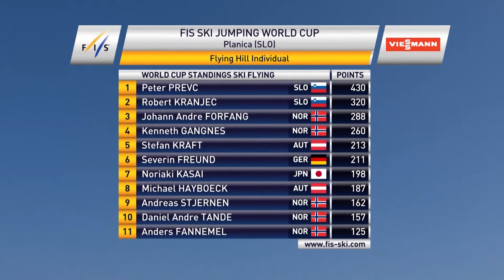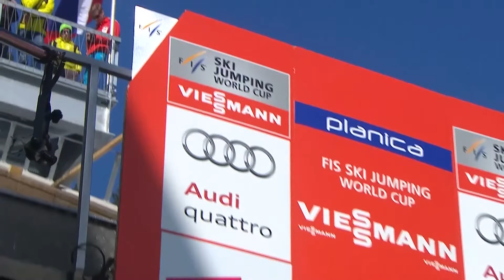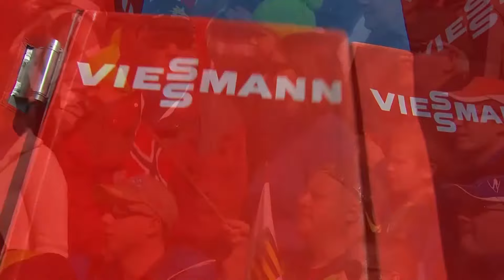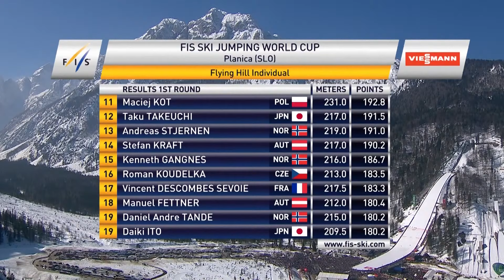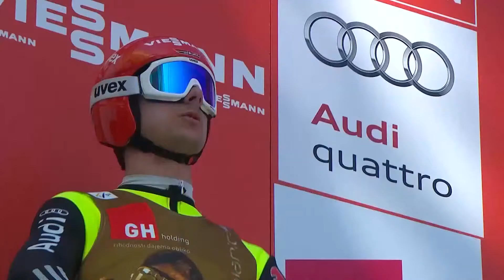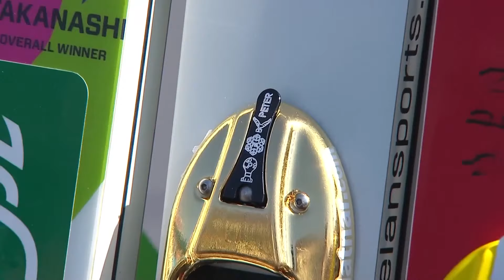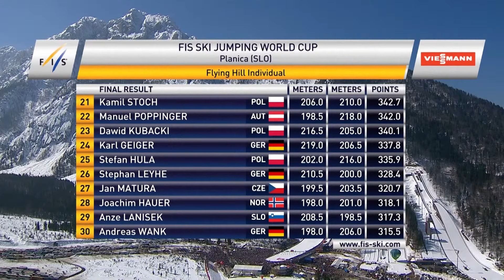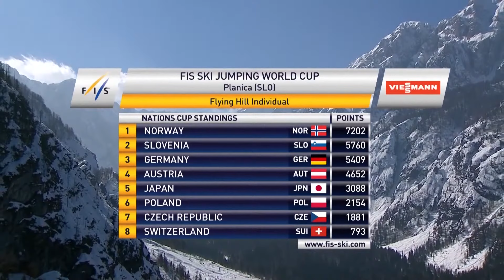ClassicsLive | 2015/16 | Planica | Flying Hill #2 | FIS Ski Jumping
Ski Jumping fans have chosen Peter Prevc's 15th win in a single season. In our fourth instalment of ClassicsLive may we present 2015/16 Flying Hill #2 at Planica in full length.